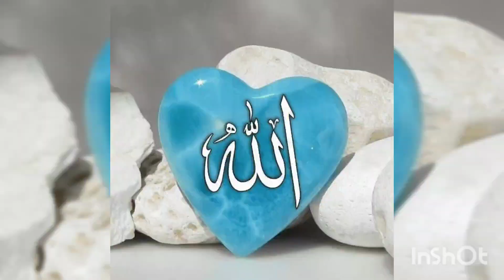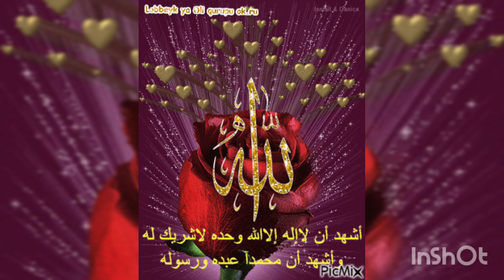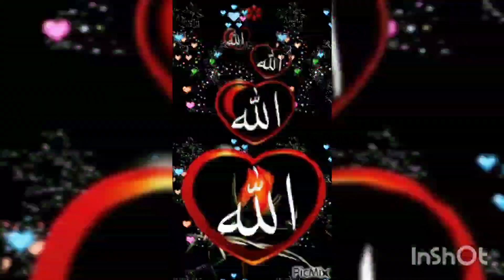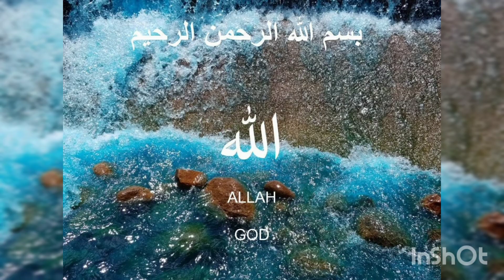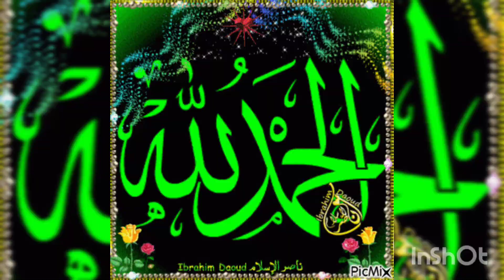🤲🤲🕋🕋❤️🕋🕋Me Huu Tera Sawali🕋🕋❤️🕋🕋🤲🤲#@sahinam7341